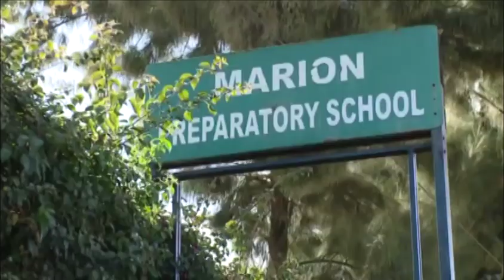Abacus TV Story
Marion schools class in session